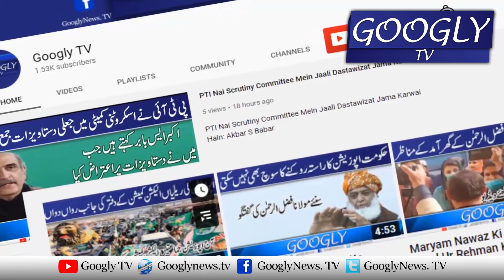Hakoomat Ko IMF Sai Agreement Per Nazar Sani Karna Parray Gei: Shahid Khaqan/Miftah Ismail | Googly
Hakoomat Ko IMF Sai Agreement Per Nazar Sani Karna Parray Gei: Shahid Khaqan/Miftah Ismail